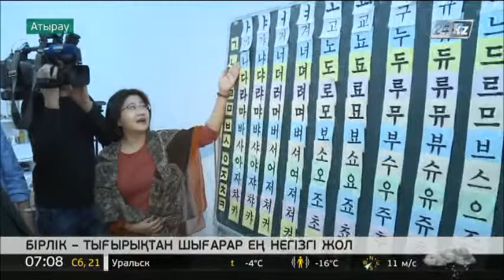Бірлік – тығырықтан шығарар ең негізгі жол